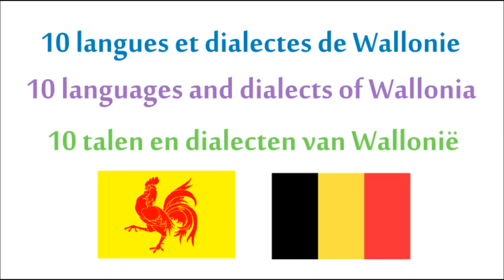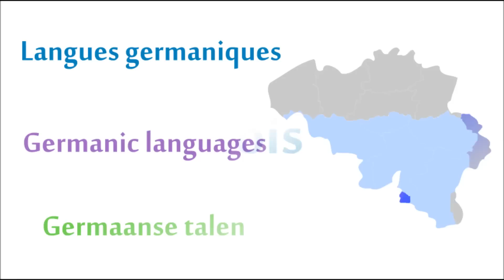10 langues de Wallonie / 10 languages of Wallonia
10 languages and dialects of Wallonia, Belgium.
10 langues et dialectes de Wallonie, Belgique.

Audio samples of 10 endogenous languages of Belgium. Listen to 10 languages from Belgium.

Romance, Oil languages: Wallon (Namurois, Liégeois, Wallo-Lorrain, Wallo-Picard), Picard, Lorrain (Gaumais), Champenois.

Germanic languages/German dialects: Moselle Franconian (Luxembourgish), Ripuarian, Platdiets.

Collection d'extraits sonores des langues, dialectes, parlers et patois de Wallonie, Belgique. Ecoutez 10 langues régionales de Belgique.

Langues romanes, langues d'oil: Walloon (Namurois, Liégeois, Wallo-Lorrain, Wallo-Picard), Picard, Lorrain (Gaumais), Champenois.

Langues germaniques/dialectes allemands: Francique mosellan (Luxembourgeois), Ripuaire, Platdiets.